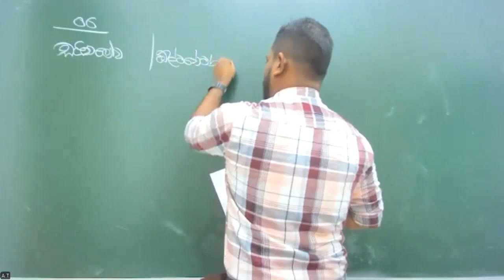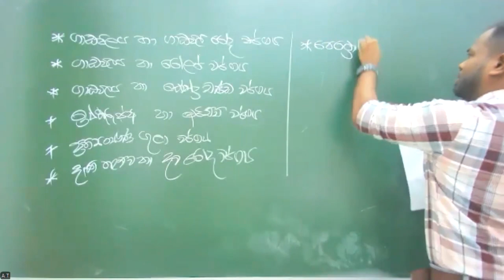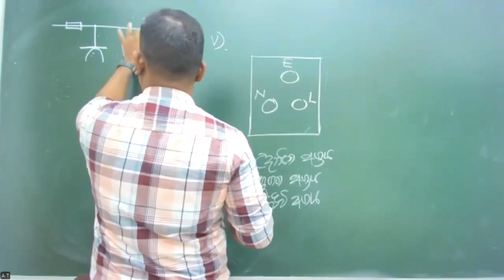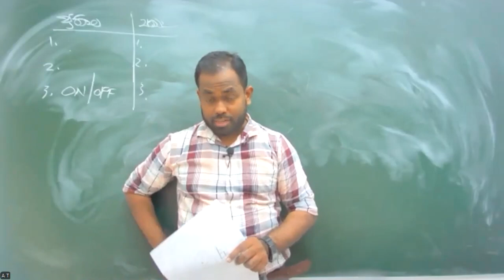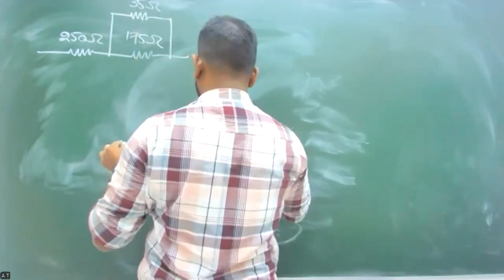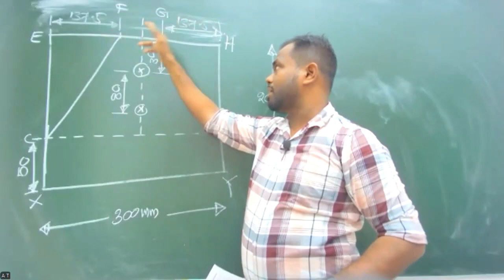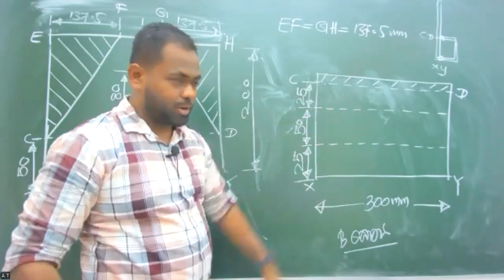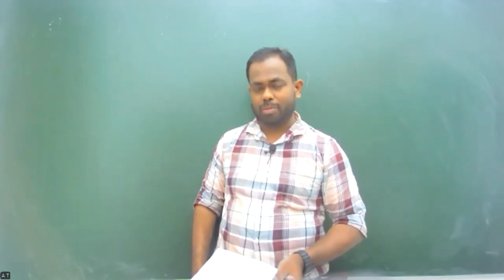2024 ET Online Paper Class 06